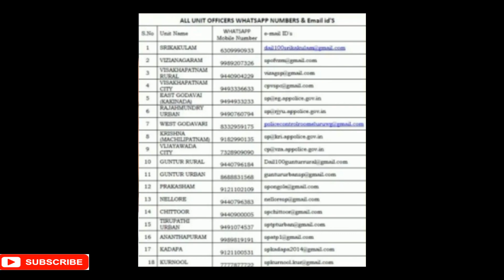AP లాక్ డౌన్ ఎప్పటి వరకు పొడిగించారు. ఎలాంటి Rules పెట్టారో చూడండి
AP Lock Down Updates 2020